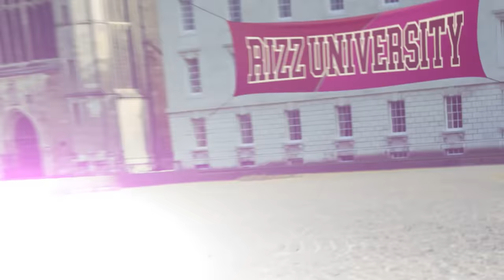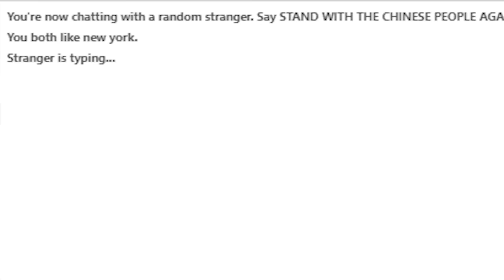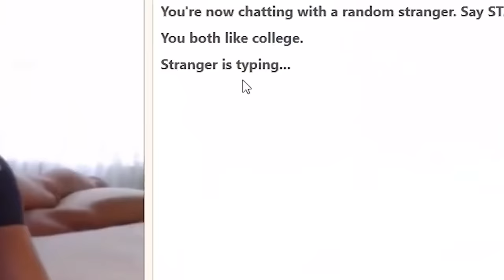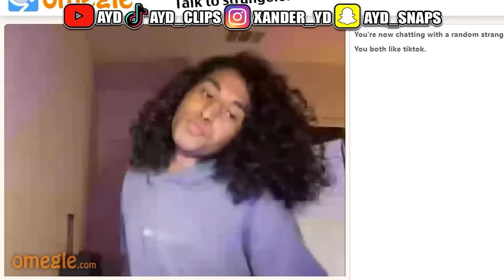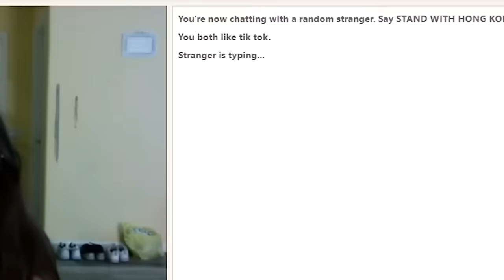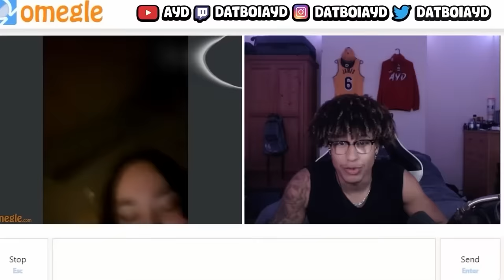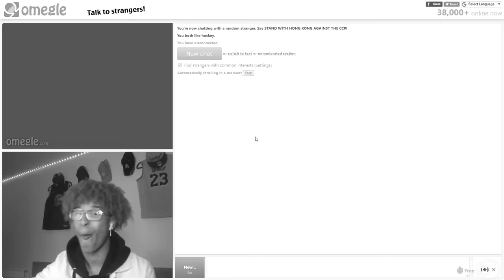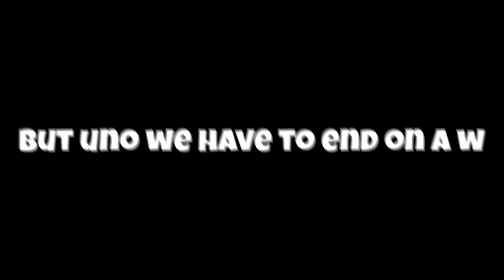OMEGLE RIZZ GOD BEST MOMENTS! 😈 (1 Million Sub Special)